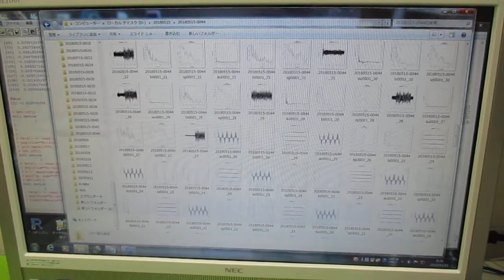超音波の音圧測定解析（オリジナル超音波システム） ultrasonic-labo